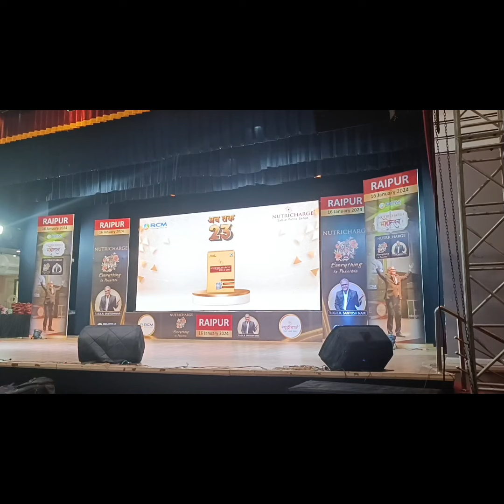TIGER Santosh Nair Nutricharge Mahotsav RAIPUR